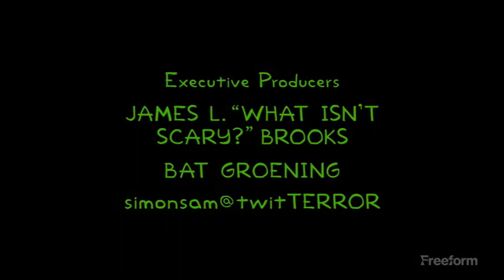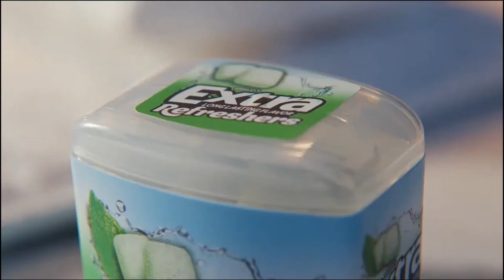2023 Commercials Vol. 303 (Freeform - October 11)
0:11 Freeform's 31 Nights of Halloween - The Nightmare Before Christmas Pop'n Knowledge commercial

0:42 Applebee's - Dollarita's Back commercial

0:57 Goosbumps on Disney+ teaser commercial

1:02 Disney's 100th Anniversary Celebration \ Once Upon a Studio \ Encanto on ABC commercial

1:17 Extra Gum - Share Your Mani Masterpiece commercial

1:32 Lean Cuisine - Your Goals in Your Control commercial

1:47 Jimmy Dean on Slow Mornings commercial

2:02 Amazon Prime Big Deal Days - Kind of a Big Deal commercial

2:17 Reese's Peanut Butter Cups or KitKat Bar - This Halloween Choose Both commercial

2:32 Lessons in Chemistry on Apple TV+ commercial

2:47 Freeform's 31 Nights of Halloween - Cruela commercial

3:02 Freeform's 31 Nights of Halloween - The Simpsons: Tree House of Horror-Thon commercial